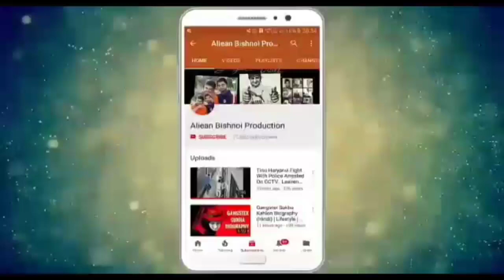Lawrence Bishnoi Taken Revenge of Petrol Bishnoi | Aliean Bishnoi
Lawrence bishnoi , Lawrence bishnoi dance ,Lawrence Bishnoi Biography , Lawrence Bishnoi New Video